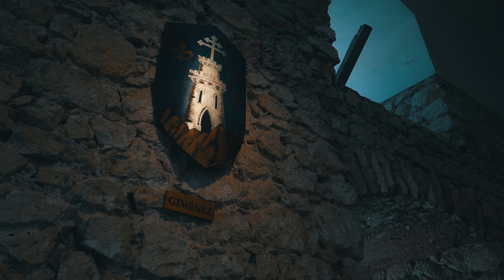CASTILLO SANTA BÁRBARA - ALICANTE | VISITA EN 4K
Visitamos el Castillo de Santa Bárbara en Alicante, donde pudimos disfrutar de unas maravillosas vistas y conocer un poquito más sobre esta gran ciudad.

MÚSICA